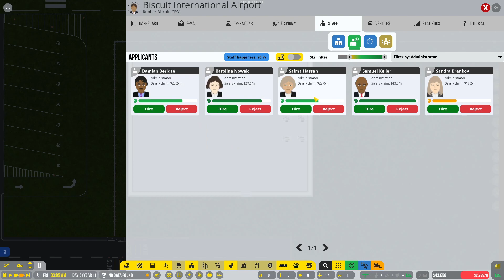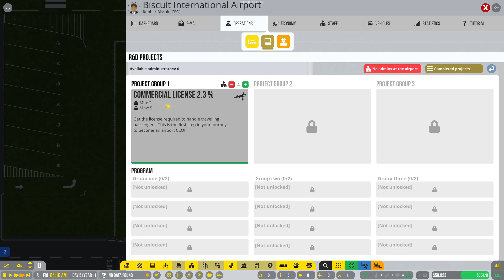Airport CEO - Ep 2: Growing the airport for our First Commercial Flights! Extreme!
Saving up and operating our airport until we have the ability to expand and build a terminal.  From there, we hire admins to begin research as we prep our terminal to welcome our first commercial flights!